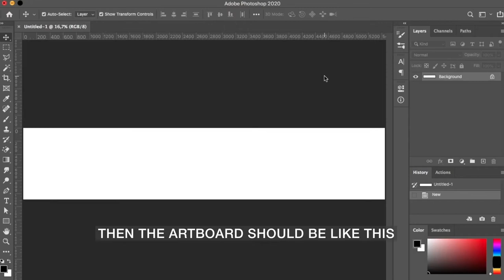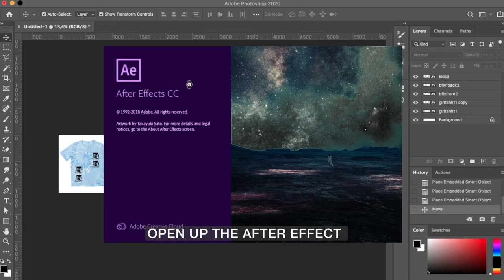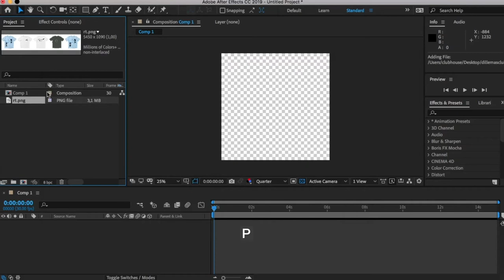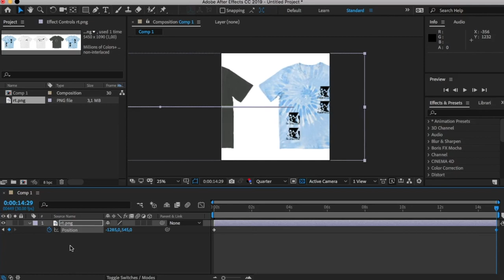How to Create Run T-Shirt Animation in After Effect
in this video told you how to create Run T-shirt Animation for your streetwear brand campaign for great advertisement . Run Text Animation but its a Tshirt.
creating Scrolling T-shirt Animation in After Effects, Really Easy Tutorial to understand . this videos telling you how to create run t-shirt animations in after effect the easiest way.